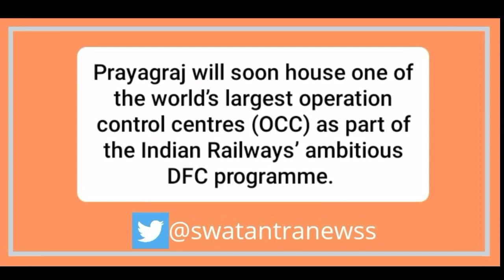DFC New Update | Dedicated freight corridor latest update | Bhaupur to Prayagraj DFC New Update